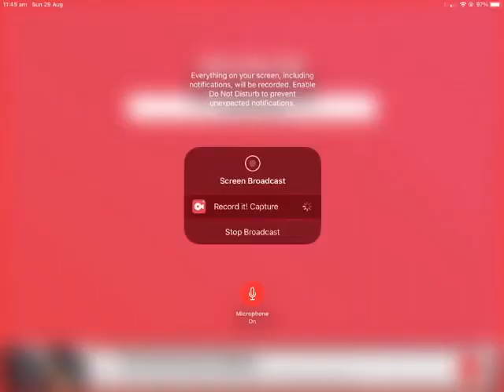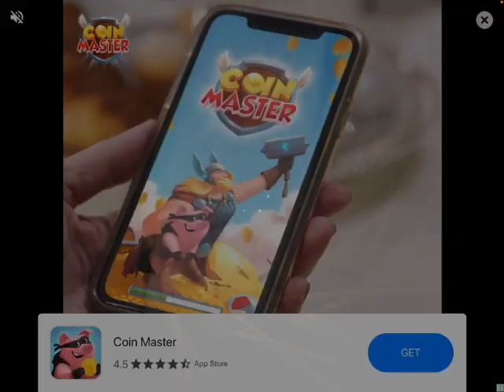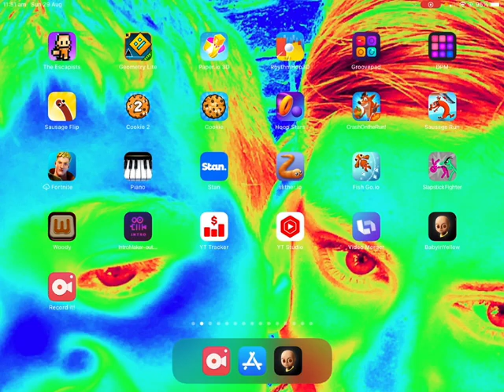The baby in yellow mobile gameplay